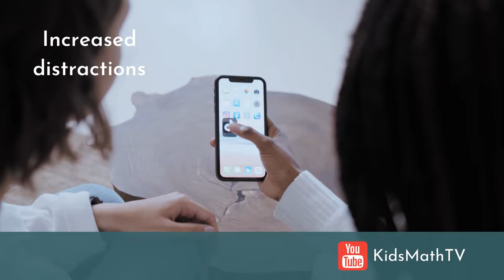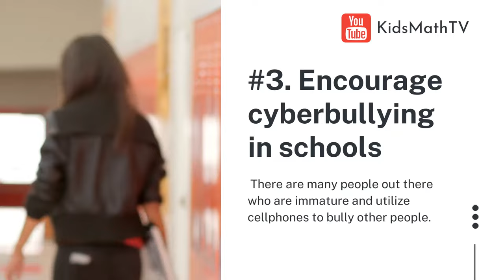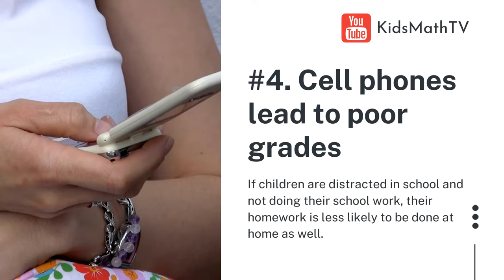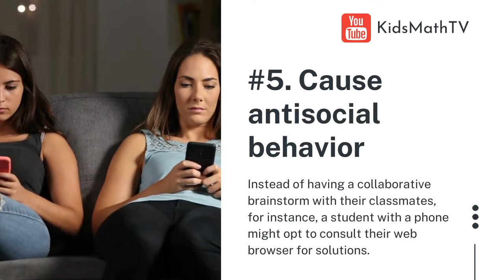Reasons why cellphones are bad in school | Why smartphones should not be allowed in school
This video covers the reasons why cellphones are bad in school. With the rise of the use of smart phones and a high dependence on the apps that are installed in them, cellphones are becoming a common item and part of school life. Although there are several benefits to having cellphones in school, there are several reasons why smartphones should not be allowed in school. They cause distractions both to teachers and other students, lead to cheating in exams, lead to bullying on social networks, amongst others. This video is meant to point out some of the negative / cons of cellphone use in schools. It is up to teachers or parents to make the choice in compliance with school rules.